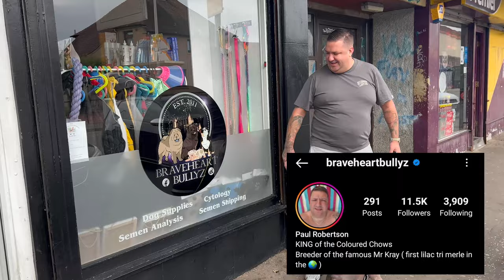Road Trip To Pick Up The Rarest French Bulldog In The World With Don Frenchies 🤯 Hairless 🤯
Today I'm going to Scotland with my good friend Don Frenchies to pick up his new £300,000 French Bulldog (and it's one of the rarest in the world right now 🤯)